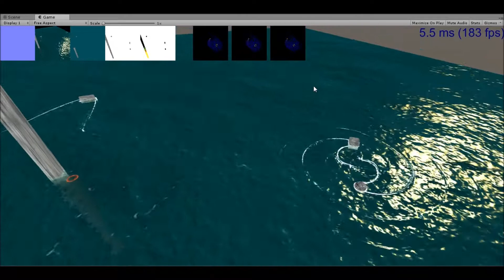MyLatestInteractiveWater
my Latest interactive wave water.